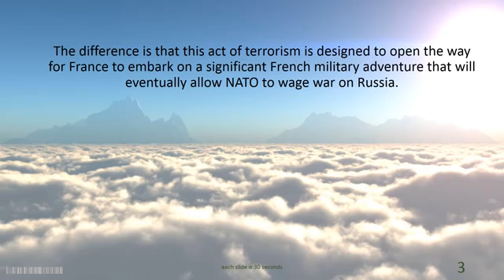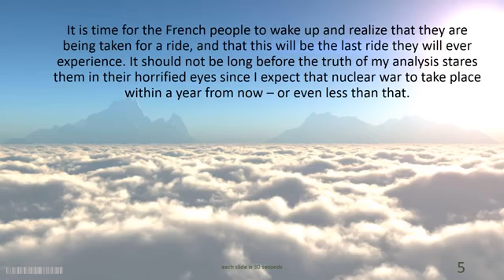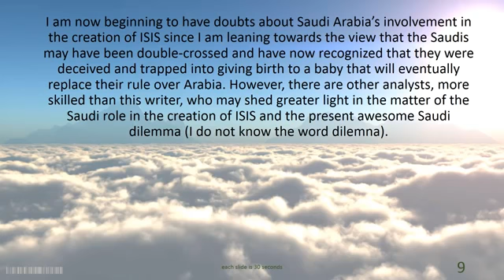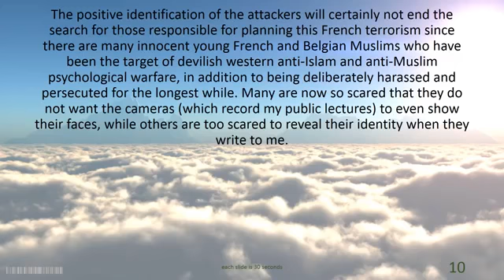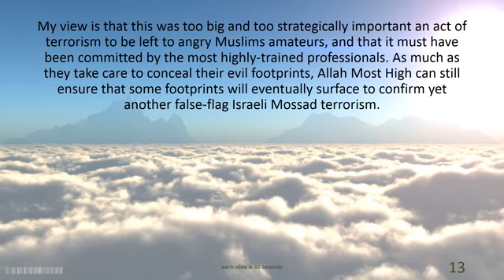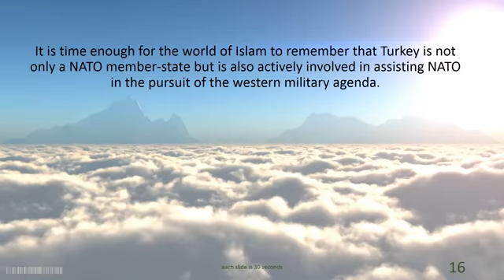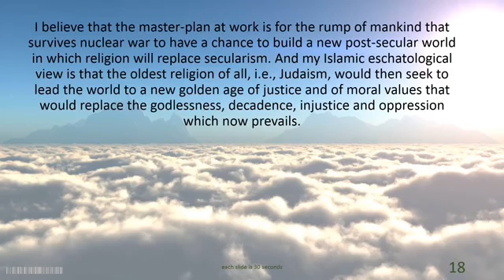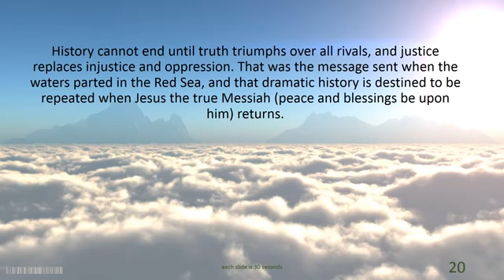Sheikh Imran Nazar Hosein: A Response To Another Terrorists Attack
Sheikh Imran Hosein || Imran N. Hosein - 2017:
A Response to Another Terrorists Attack by Sheikh Imran Nazar Hosein new August 2017.